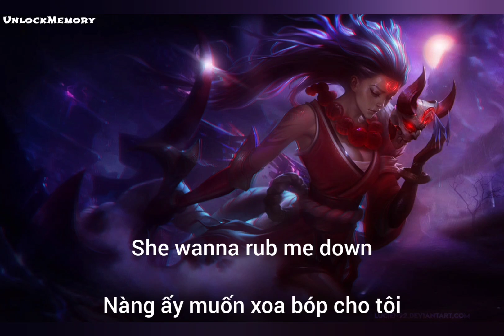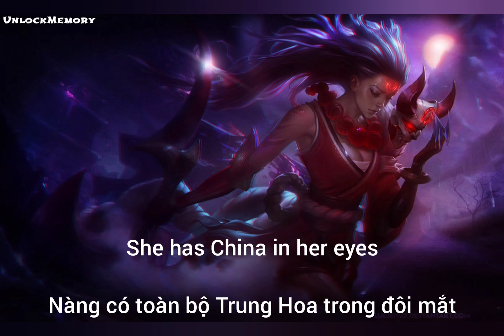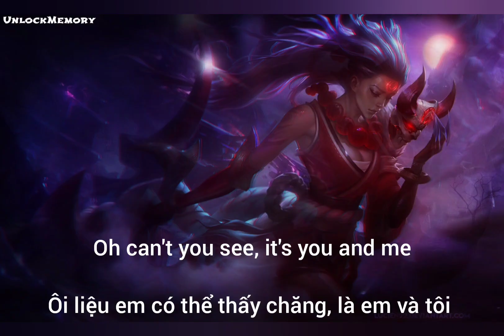[Vietsub lyrics] China In Her Eyes - Modern Talking ft. Eric Singleton